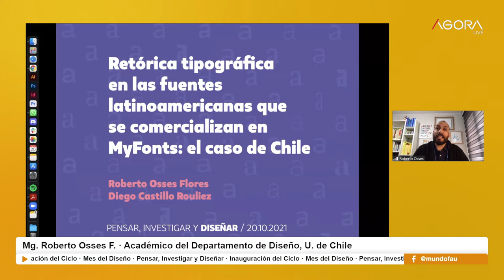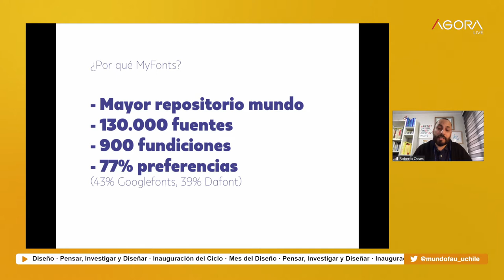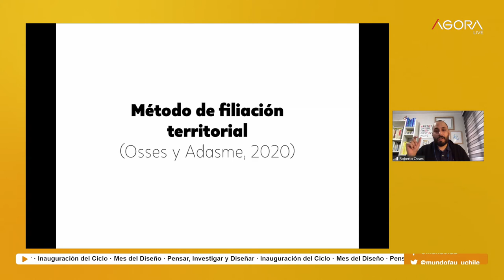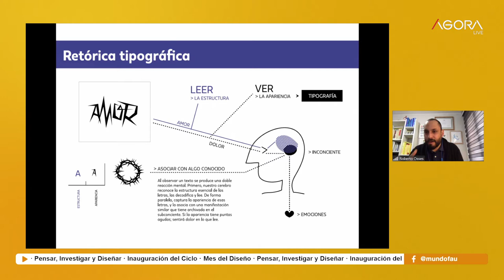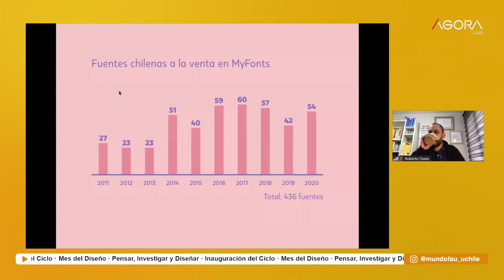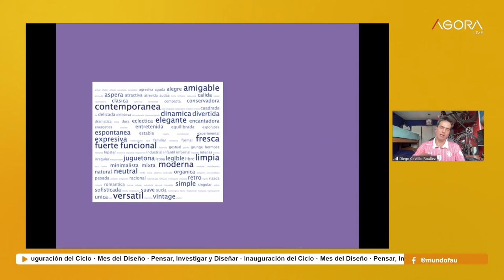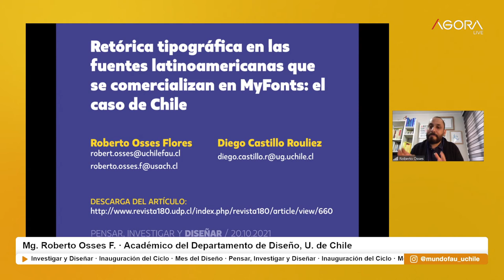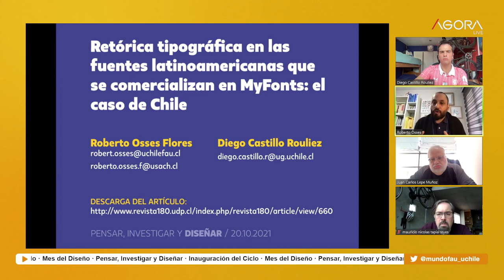Retórica Tipográfica en las Fuentes Latinoamericanas que se Comercializan en MyFonts: Chile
[Mes del Diseño]
Ciclo Pensar, Investigar y Diseñar · Inauguración del Ciclo
Charla:  Retórica Tipográfica en las Fuentes Latinoamericanas que se Comercializan en MyFonts: El Caso de Chile

Participan:

Gabriela García de Cortázar · Coordinadora Académica del Magíster en Arquitectura

Mg. Juan Carlos Lepe Muñoz · Director del Departamento de Diseño, U. de Chile

Mg. Mauricio Tapia Reyes · Coordinador de Extensión del Departamento de Diseño, U. de Chile

Mg. Roberto Osses F. · Académico del Departamento de Diseño, U. de Chile

Diego Castillo Rouliez · Licenciado en Diseño, U. de Chile

Foro virtual emitido por la Dirección de Extensión y Vinculación con el Medio de Facultad de Arquitectura y Urbanismo de la Universidad de Chile.